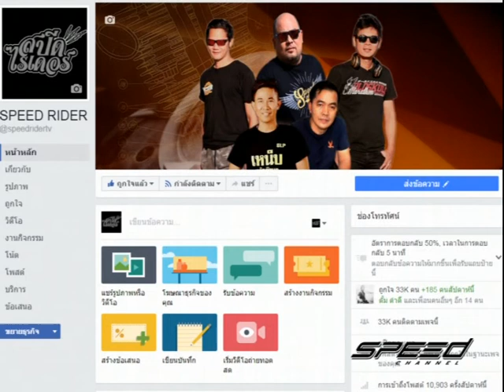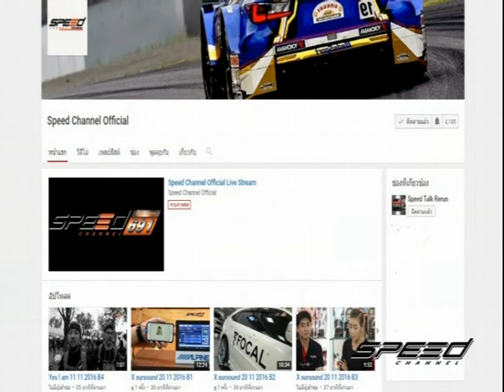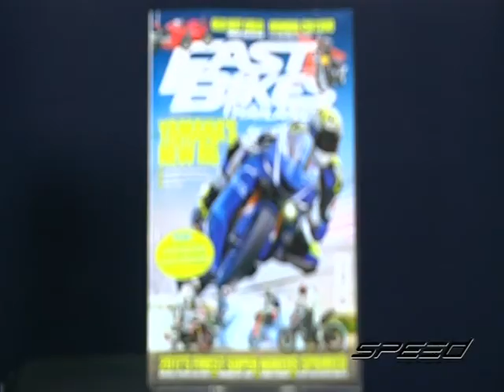SpeedRider OA 20 07 17 Update B1